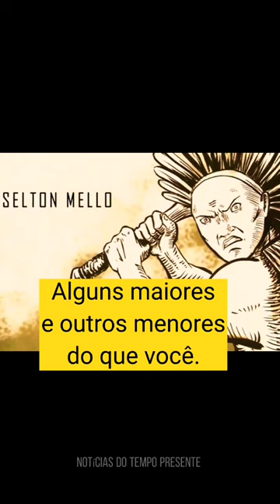Nação Zumbi canta "No Olimpo" no filme Uma História de Amor e Fúria, 2013